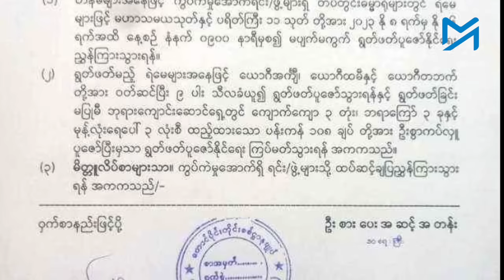နိုင်ငံတဝန်း မြို့သိမ်းတိုက်ပွဲတွေ ဆက်တိုက်ဆင်နွှဲနေ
၁၀၂၇ စစ်ဆင်ရေးနောက်ပိုင်း နိုင်ငံတဝန်းလုံးမှာ စစ်မီးတောက်နေပြီး မဟာမိတ်တော်လှန်ရေးပူးပေါင်းတပ်ဖွဲ့တွေက မြို့သိမ်းတိုက်ပွဲတွေကို ဆက်တိုက် ဆင်နွှဲနေပါတယ်။

မြို့ကြီး ၇မြို့ထက်မနည်း တော်လှန်ရေးတပ်ဖွဲ့တွေက ထိန်းချုပ်ထားနိုင်ပြီး ကောလင်းနဲ့ဆက်စပ်နေတဲ့ ကသာ၊ ထီးချိုင့် စတဲ့ မြို့တွေကိုလည်း ရက်ပိုင်းအတွင်းမှာ ‌ဆက်လက်သိမ်းပိုက်နိုင်ဖွယ် ရှိနေပါတယ်။

နိုင်ငံတဝှမ်းမှာ အခုလို စစ်ရေးအရ ထိုးစစ်ဆင်ခံနေရချိန် တပ်ရင်း၊ တပ်ဖွဲ့က ဓမ္မာရုံတွေမှာ ပရိတ်ရွတ်ဖို့နဲ့ ယတြာသဘောဆောင်တဲ့ အစီရင်တွေလုပ်ဖို့ ညွှန်ကြားထားတဲ့ လျှို့ဝှက်ကြေးနန်းစာတစ်စောင် ပေါက်ကြားလာပါတယ်။

မနေ့နိုဝင်ဘာ ၇ရက် ရက်စွဲနဲ့ နေပြည်တော်စစ်ရုံးကနေ တပ်ရင်း၊ တပ်ဖွဲ့တွေကို ညွှန်ကြားတဲ့ အဲ့ဒီလျှို့ဝှက်စာထဲမှာ စစ်သားဇနီးမယားတွေကို ပရိတ်ရွတ်ခိုင်းထားတဲ့အပြင် ယတြာာသဘောဆောင်တဲ့ ကျောက်ကျော ၃တုံး၊ ဘရာကြော် ၃ခုနဲ့ မုန့်လုံးရေပေါ် ၃လုံးစီ ဘုရားကပ်ဖို့ အကြောင်းကြားထားတာ တွေ့ရပါတယ်။